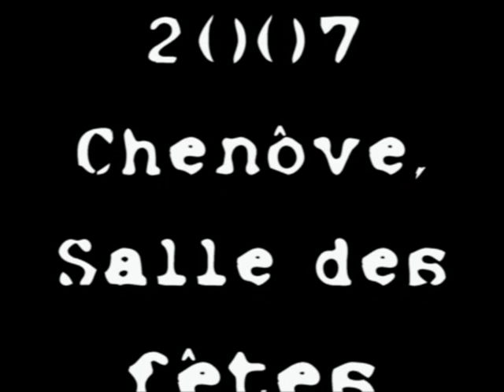Hip Hop MJC Chenôve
Spectacle Hip Hop à la MJC de Chenôve encadré par les membres de figure 2 Styl